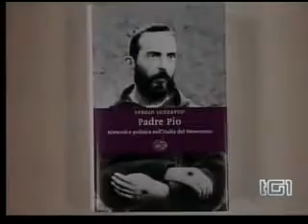Padre Pio, il mistero delle stigmate